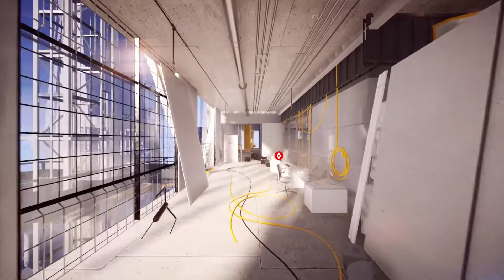THIS GAME STILL LOOKS GREAT IN 2022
It's been almost 6 years since 'Mirror's Edge Catalyst' was released, and yet this underrated game by DICE still manages to be one of the best looking games available to play right now.
Not only is the lighting and graphics great, but the city and its architecture is unlike any game ever.
Sit back and enjoy this run as we play through the 5th mission of this game scaling one of the biggest buildings in the City of Glass.